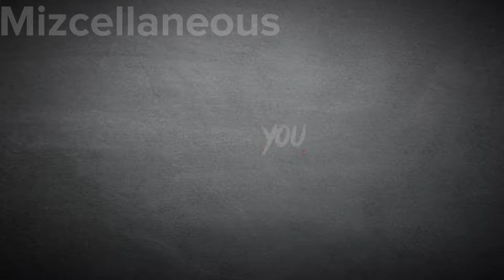Bakugo Edit - "I wanna f*ck you like an animal"